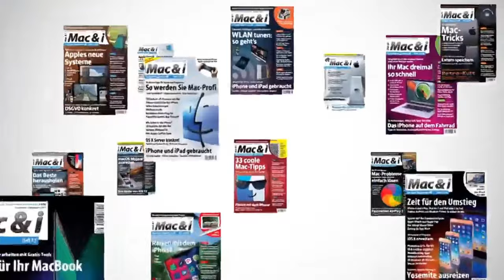Apples Standard-Apps – gut genug für alles? | Mac & i-Podcast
Jedes iPhone kommt vollgepackt mit Apps: Die Liste der von Apple in iOS vorinstallierten Software zählt inzwischen über 45 Exemplare und es gibt immer wieder Neuzugänge. Wichtige Apps entwickelt Apple kontinuierlich weiter, auch wenn zwischen größeren Updates mitunter Jahre liegen, weil diese nur mit großen neuen iOS-Versionen erfolgen. Für Nutzer ist das bequem, denn die Bandbreite an Apps ist groß und reicht von Kommunikations- und Produktivitäts-Apps über eine ganze Office-Suite bis zu Musikbearbeitung und Streaming-Diensten.

In Episode 68 nehmen Malte Kirchner und Leo Becker die Apps unter die Lupe, die Apple prominent auf dem ersten iPhone-Homescreen platziert. Dazu gehören neben der Telefon-App auch Safari, Fotos, Notizen, Karten und einige mehr. In diesem Zusammenhang beschäftigt uns auch das immer wiederkehrende Thema „Sherlocking“ – wann Apple mit neuen Apps anderen Entwicklern in die Quere kommt oder bekannte Funktionen in das Betriebssystem übernimmt. Wir sprechen auch über die neuen Vorgaben der EU in Hinblick auf Standard-Apps, denen sich auch Apple fügen muss.